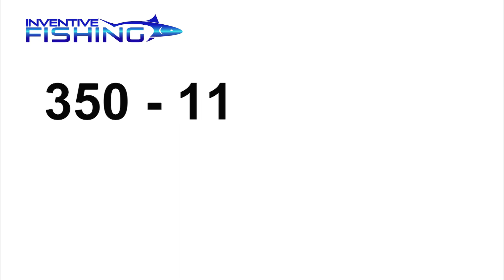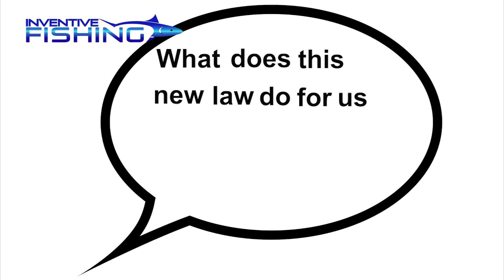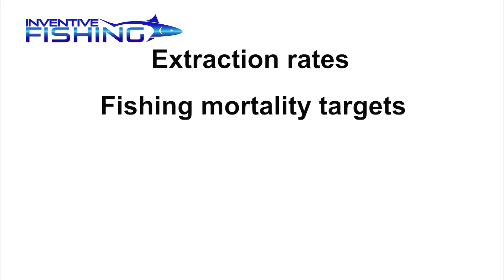From the Head: Trump Signs MFA into Law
On December 31, 2108, President Donald Trump signed into law the Modernizing Recreational Fisheries Management Act of 2018 (aka Modern Fish Act or MFA). Years in the making, this historic law distinguishes for the first time in US history the need for different management policies for recreational saltwater fishing than for commercial or industrial harvest. In this From the Head video, Sid Dobrin takes a look at what this new law means for recreational saltwater anglers.